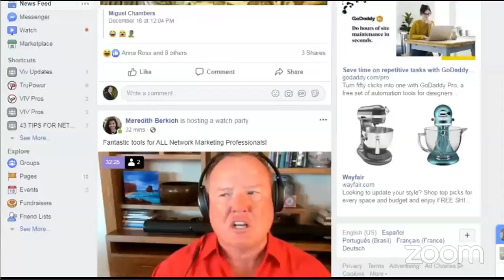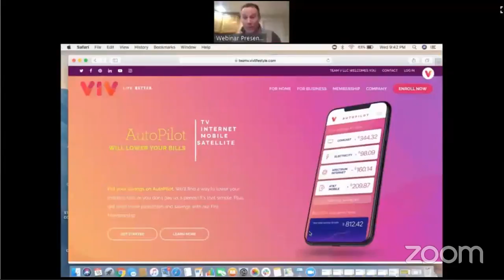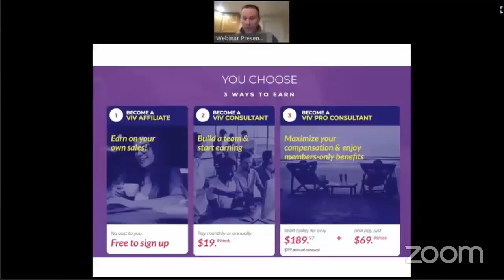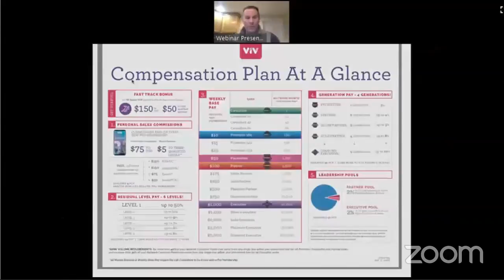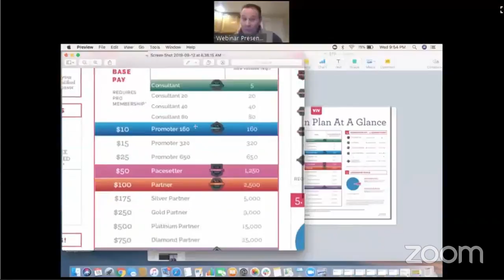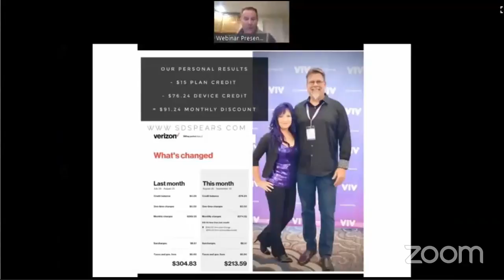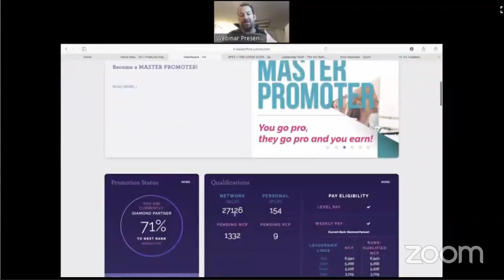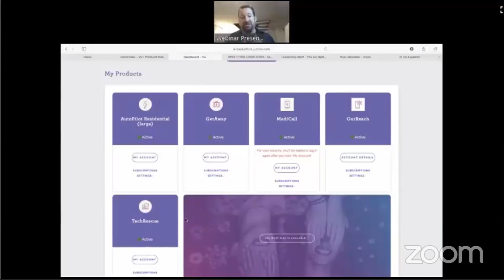Introduction and Business Overview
YOU UPLOAD YOUR BILLS & WE LOWER YOUR BILLS.

Managing your bills can be a hassle, and you’re likely overpaying! AutoPilot removes this stress and lowers your bills for you. You don’t pay unless we can help you save!